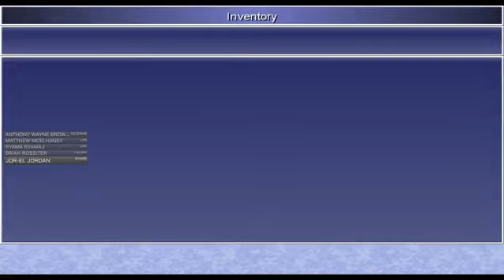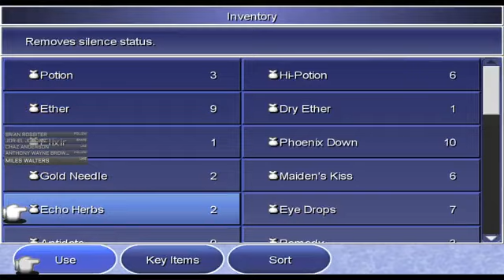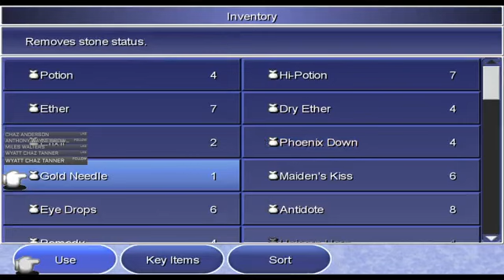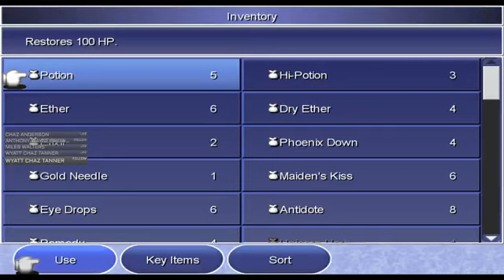Final Fantasy Marathon. FF3 Part 1.